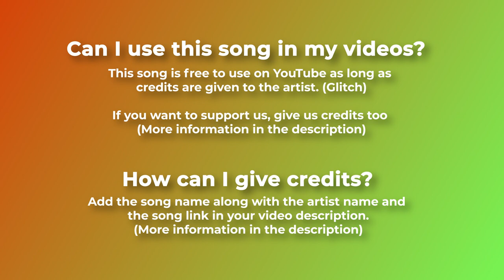🍄 Chinese & Trance (Free Music) - "BE WITH YOU II" by Glitch 🇵🇱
From time to time we like to explore with new genres and this song is a proof of that. Great job Glitch!

For mobile, easily copy and paste the text directly from our

If you can't or don't want to give credits contact with Glitch